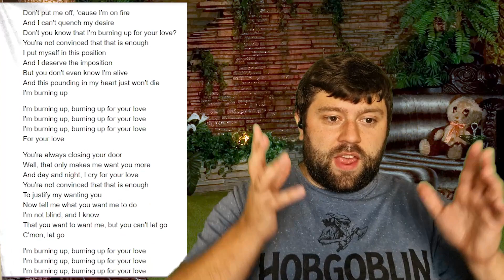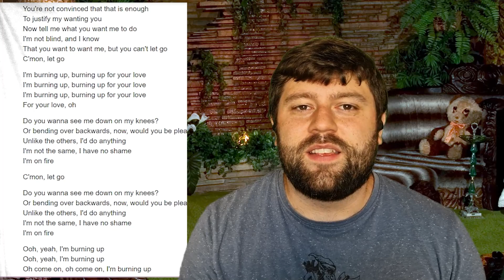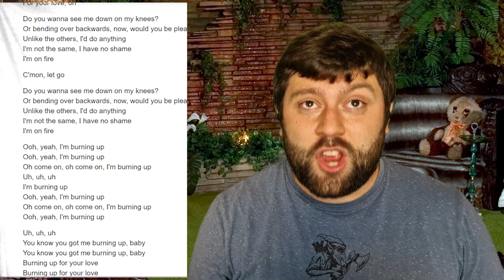Madonna - Burning Up | REACTION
WOW THIS WOMAN CAN SING!

Reaction to Madonna. First time hearing Burning Up. Reaction to Burning Up

Madonna reaction, First time hearing Burning Up